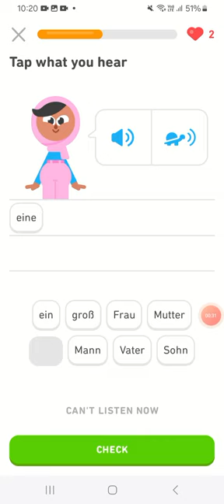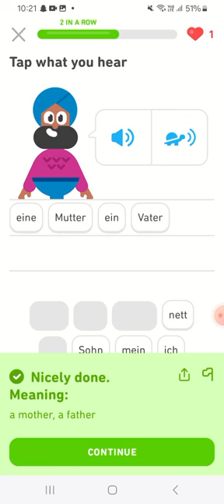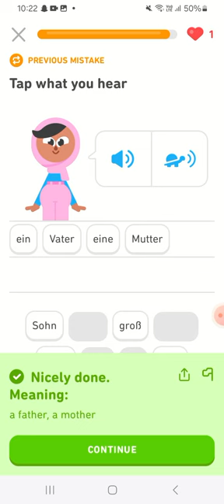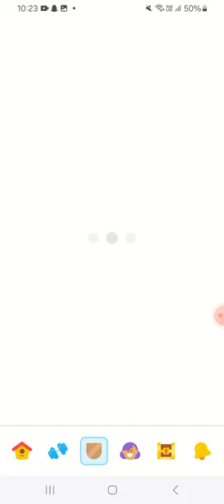learn Germany 🇩🇪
5 March 2024 10:23 AM

@Duolingo learn Germany 🇩🇪